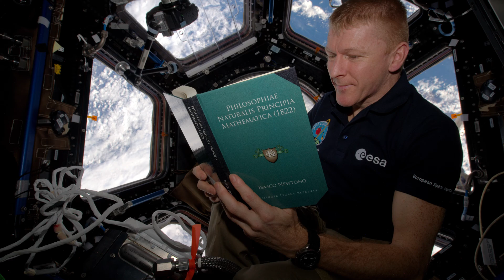Astronaut Tim Peake - Looking down at planet Earth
British ESA astronaut Tim Peake visited the National Space Centre in Leicester where he was awarded an Honorary Degree of Doctor of Science by the University of Leicester in a ceremony inside the Sir Patrick Moore planetarium.

During his visit, Tim described the first time he looked out of the window of the International Space Station, how he achieved his dream of becoming an astronaut and his hopes for the future of space exploration.

Tim returned to Earth in June 2016 after a historic six-month stay on the International Space Station (ISS). Tim was the first British ESA astronaut to visit the Space Station where he spent his time as part of the international crew.

This film was produced by Marketing and Student Recruitment at the University of Leicester.

Filmed by Hayley Evans
Edited by Ellen Rudge